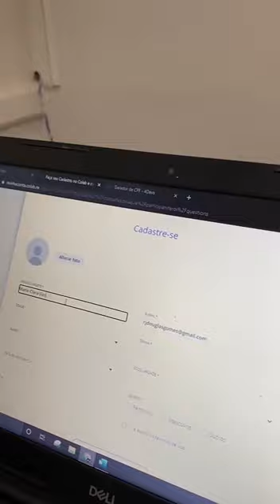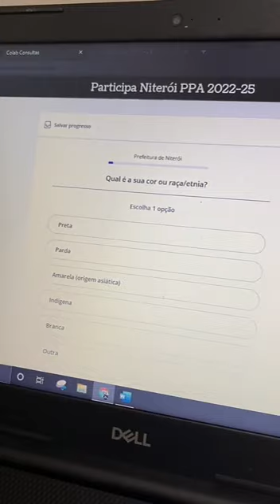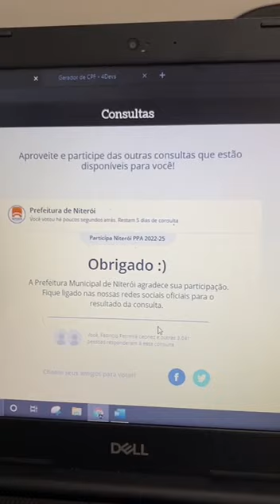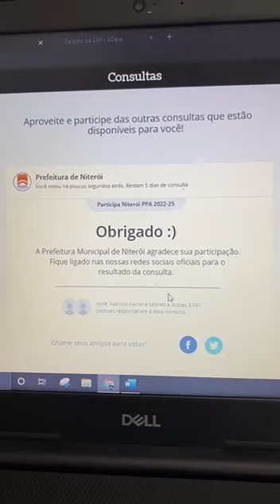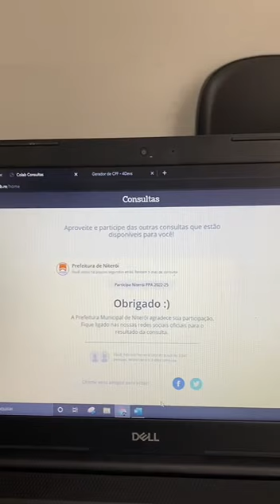A EMPRESA QUE FEZ A CONSULTA PÚBLICA PARA MUDANÇA DE NOME DA RUA CORONEL MOREIRA CÉSAR É UMA FRAUDE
A empresa que fez a consulta pública para mudança de nome da Rua Coronel Moreira César é uma FRAUDE. Veja a farsa que a Prefeitura de Niterói tenta empurrar para você, niteroiense! Vamos pra Justica!